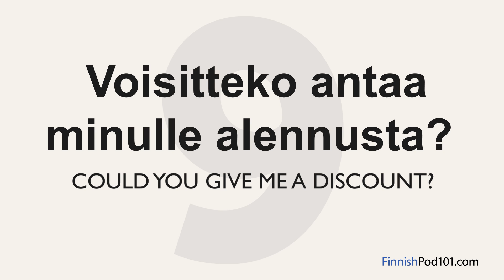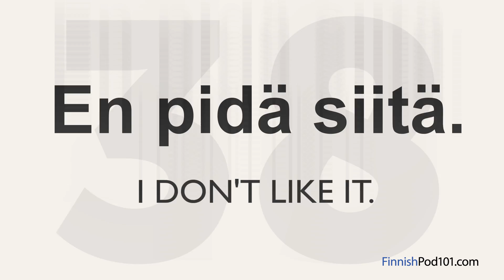Top 1000 Most Useful Phrases in Finnish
If you can learn these 1000 Phrases you will master Finnish language! … Or you can get started with the Core 2000 Word List With this, you’ll understand 95% of the language and, of course, this one is NOT a joke. ↓ Check how below ↓

Step 3: Learn the the 2000 most used Finnish words and understand all conversations in Finnish!

In this video we teach you 1000 Phrases you need if you want to learn Finnish... Are you ready for this express track to Finnish fluency? And to all Finnish learners, the FinnishPod101 team wishes you a great April Fools Day!